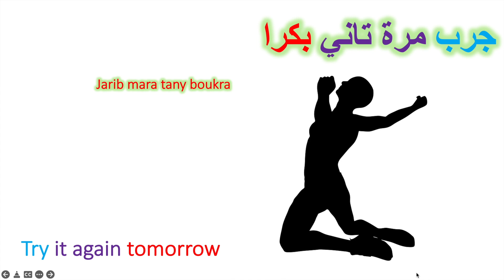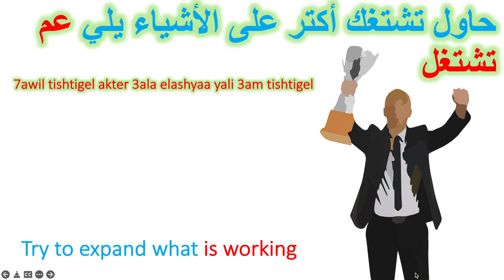10 steps to success in Levantine Arabic Dialect